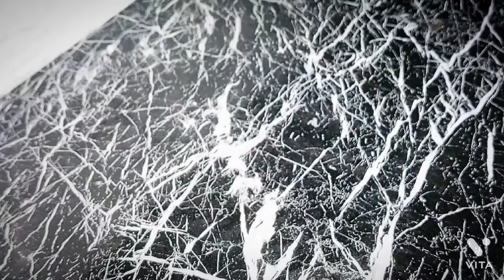Chirer Polou Recipe By Arghya Cooking/ Chirer Poha/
Recipe Name:-Chirer Polou Recipe By Arghya Cooking/Chirer Poha

Ingredients:
1. Chire
2. Carrot
3. Koraisuti
4. Kaju
5. KIsmis
6. Karipata
7.Ghee
8. oil
9. Sukno Lonka
10. Sorisha
11. Chini
12. salt
13. Onion